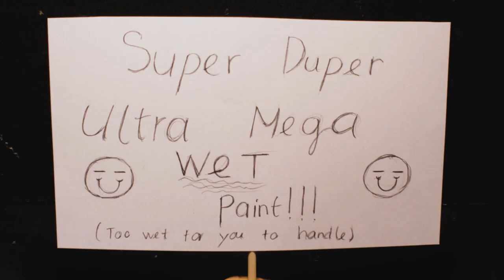A SMALL INCIDENT | Stop-Motion | Canon T5i